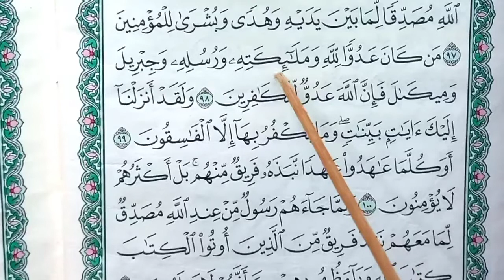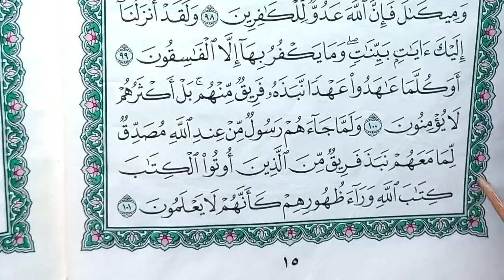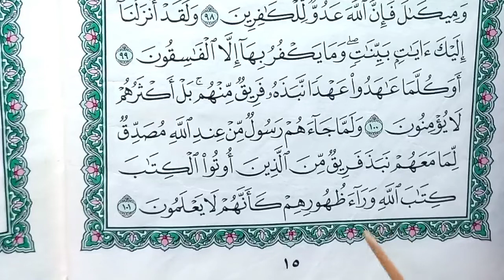part7 JUZ 1 | BELAJAR NGAJI ONLINE| QS AL BAQARAH AYAT 89-101| SEMAAN QURAN | تلاوة القرأن الكريم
Program baru dari tim dunia mushaf yaitu
belajar ngaji sehari satu lembar.
mohon doa& dukungannya semoga tetap istiqomah🤲

semoga menjadi amal jariyah ,amiin³🤲🤲🤲